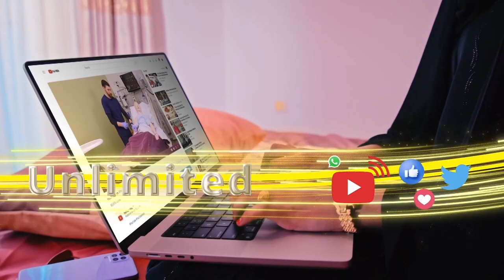Dhul gariir khasaaro geystay ayaa ka dhacay dalka Tansaaniya